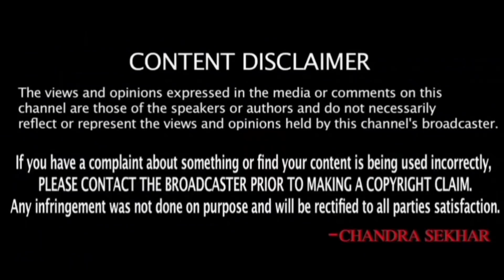కువైట్ ముఖ్యాంశాలు || Kuwait News Highlights 438 || 28 February 2022 || SukanyaTv Telugu